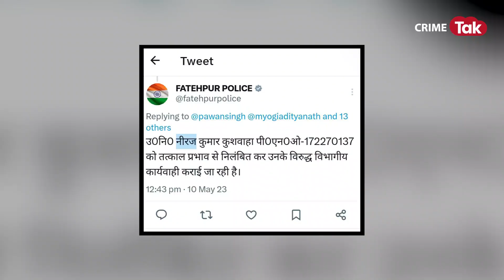पुलिस वाले की नज़र चाची के फ़ोन पर थी लेकिन तभी चाची पूरी सच्चाई जान गई और आगे ये हुआ...